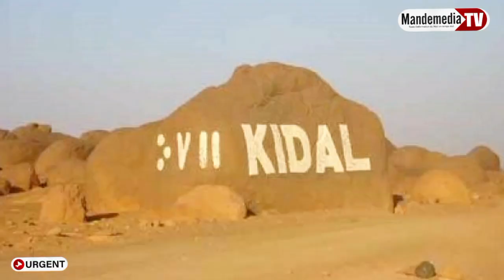AMARA SYLLA : Très bonne nouvelle à Côté de l’armée Malienne, le Discours du PM à Segou